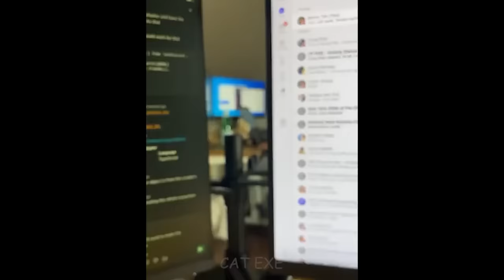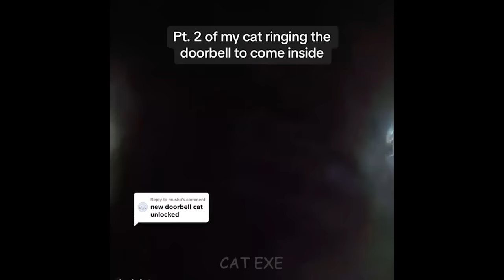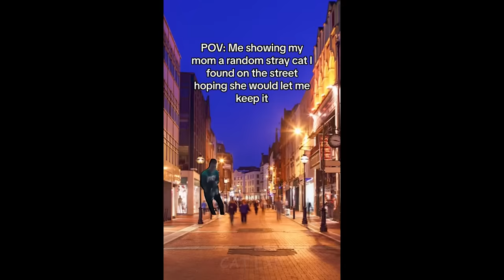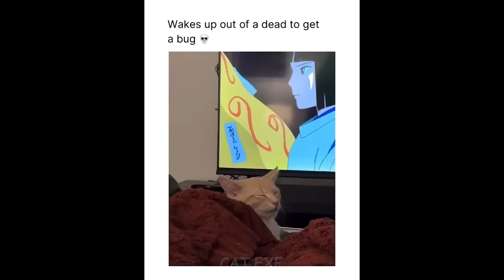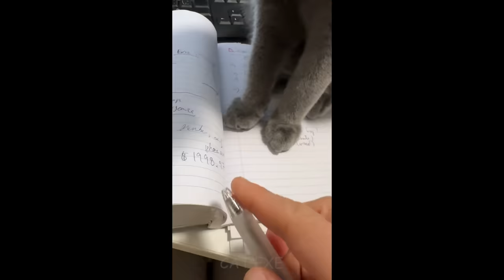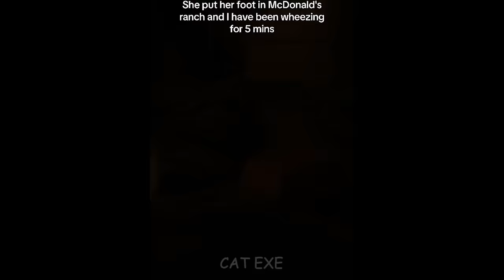Chaotic Cars Who Woke Up and Chose Violence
We must be careful with these cats

funny cat videosTags: funny animals, funny animals 2024, cats, dogs, puppies, dogs and cats, funny animal videos, funny videos, compilation, best of the 2024, funny animals life, funniest animals, funny cats,  funny dogs, jokes about dogs, jokes with animals, funny animals, funny moments,try not to laugh, cute animal videos compilation,cat watch, online cat, cat videos